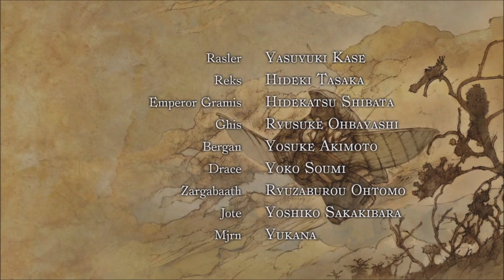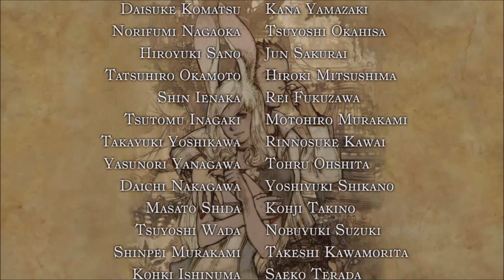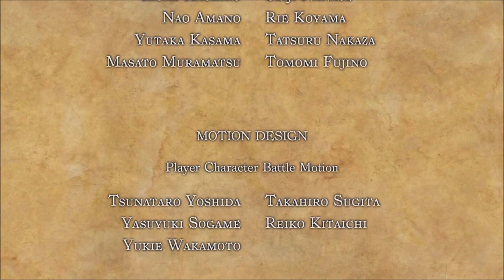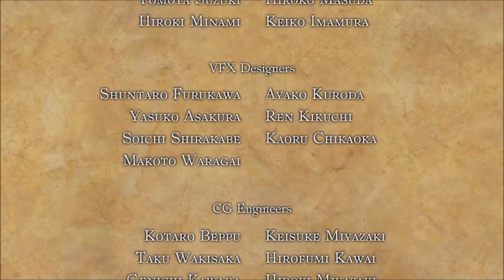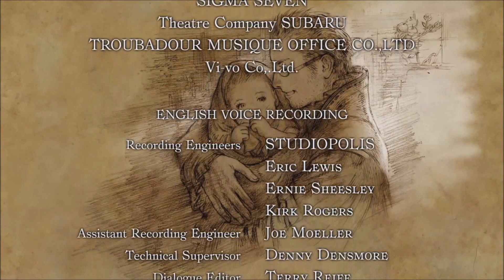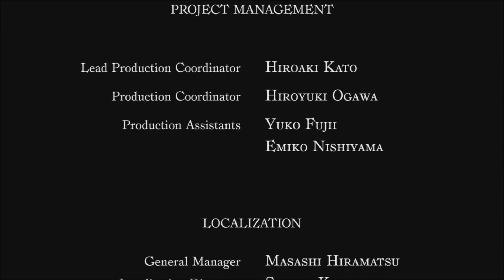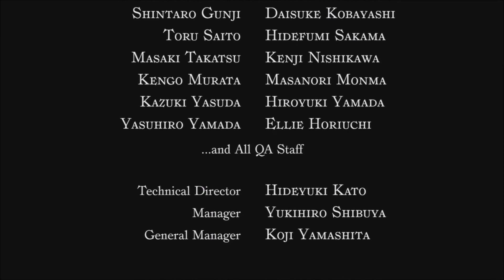Final Fantasy XII: The Zodiac Age - Final Boss & Ending + Credits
At last we face Vayne himself! And he's originally a pretty easy boss, Larsa will assist the party but won't do too much, he'll do some chip damage and generally keep himself alive, but don't expect more.
When Vayne reaches 50%, a cutscene will start and will be followed by him using Mach Wave, an attack... that is barely stronger than his regular attacks, after that, he'll have increased Defense, reducing the damage you deal to him by 33%, later in the fight, he'll use Force of Will, an area attack that deals decent damage this time!
After disposing of him, he'll transform into his second form, Vayne Novus, and a new fight will start, with the party being assisted by Gabranth this time!
Vayne will have 5 Sephiras accompanying him, these swords only perform weak physical attacks on your party but can Immobilize your characters on hit, so you might want to deal with them first.
Meanwhile, the boss will use Tier 3 spells on you, so either be ready to cast Shell on the party or to heal. When he reaches 50% HP, a cutscene will start, after which the boss will have his buffs refreshed, he also has a few cutscene attacks he can use, but he only used Inviolable Will against me here, dealing relatively low area damage. Once Vayne falls again, you'll have some cutscenes... and a third fight will begin!
The Undying is the true final boss of the game and uniquely has no health bar to be able to estimate how much damage you're dealing to him so don't let your guard down during this fight!
In addition to his Gun attacks that pierce your Defense, he uses a plethora of Piercing Magicks, including Piercing Dispelga, so Reflect is useless during this fight, he also has Megaflare and a cutscene attack called Ascension that deals good damage to your entire party, so be ready to heal.
When he's weakened enough, he'll use Chain Magick immediately followed by Faith, Dispel that ASAP before he has a chance to use his next action, casting a Magick Barrier that makes him immune to your spells, including Dispel!
When you weaken him enough with physical attacks, he'll change his strategy and use Enrage followed by Bravery and Force Barrier to be immune to physical attacks before using Gigaflare Sword, a powerful AoE attack!
When weakened enough, he'll erect a Perfect Barrier to make himself invincible and will use Gigaflare Sword again! If you're like me and go him to that threshold right after the previous one, this means you'll take two powerful attacks one after another, which will hurt!
After surviving that, focus on healing and buffing (Despite the boss' Piercing Dispelga) while The Undying is still invincible.
Once he uses Teraflare, his ultimate attack, his Paling will fall and you'll be able to deal damage again, at this point, it's time to go all-out to finish the fight as quickly as possible!
Once done, give yourself a pat on the back and enjoy the ending! (Even though since Kiss me Goodbye is copyrighted, there's no sound at all here, oops.)
As for me, I still have a lot of optional content to show, so this playthrough isn't done yet!